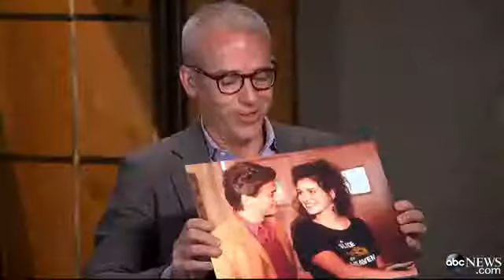`Mystic Pizza` Cast Reunion, Interview: Julia Roberts, Castmates Walk Down Memory Lan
Stars of the coming-of-age classic movie return back to set for reunion.